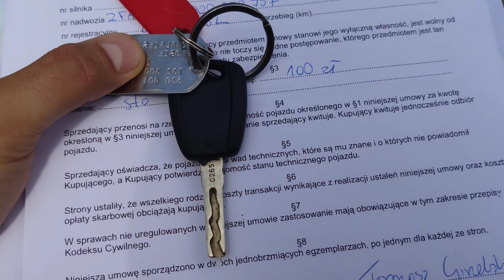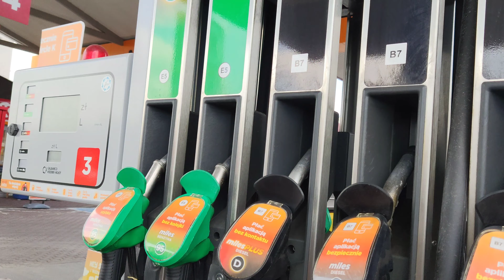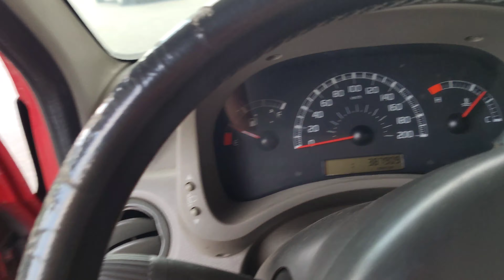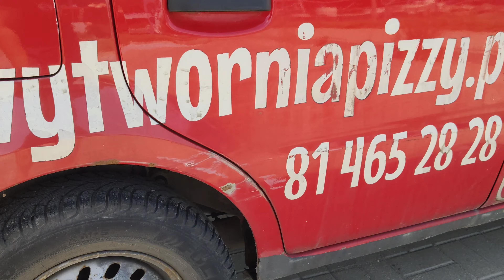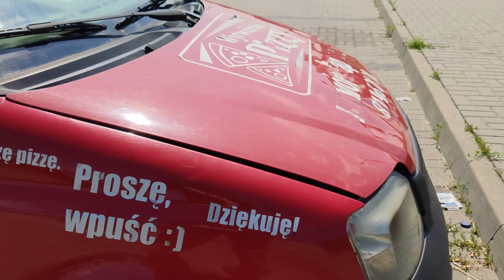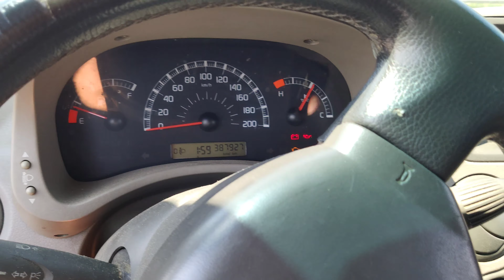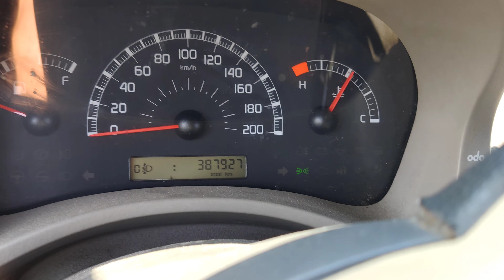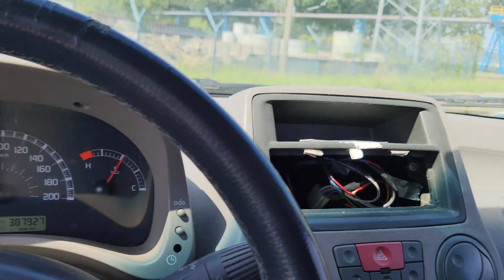FIAT PANDA 1.1 x moje auto za 100 zł AKT I 4K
0:00 wypłata 100 zł z bankomatu
0:05 oględziny
3:15 odpalenie
3:37 no to w drogę
4:34 oględziny z zewnątrz
7:24 silnik
9:52 test zawieszenia
10:04 wnętrze
10:56 dzięki za oglądanie